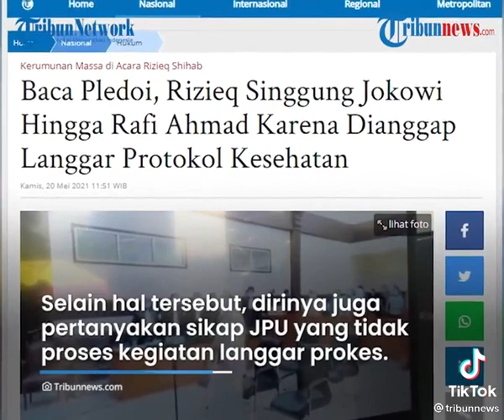Rizieq Seret Nama Raffi Hingga Jokowi